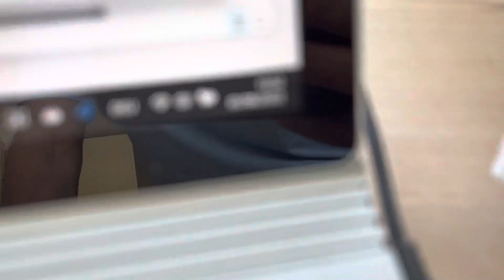20220801 Natur Vogelwarte Luzern Schwalbe Falkenplatz Schwanenplatz Flamur Shala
20220801 Natur Vogelwarte Luzern Schwalbe Falkenplatz Schwanenplatz Flamur Shala